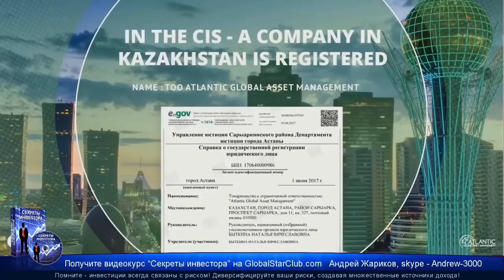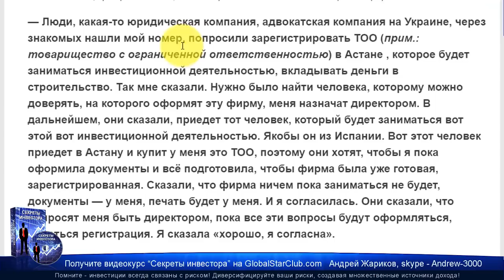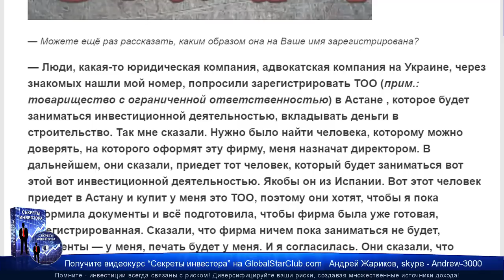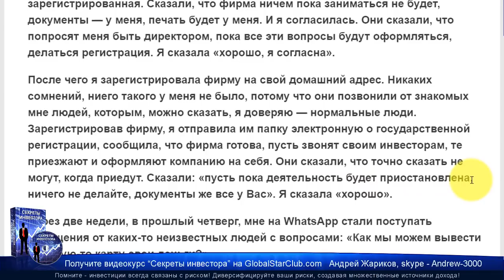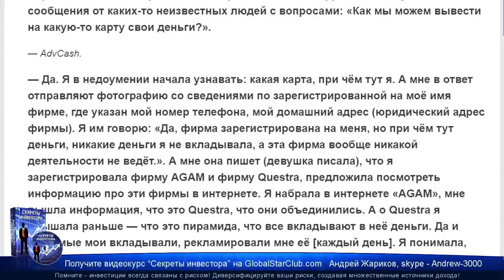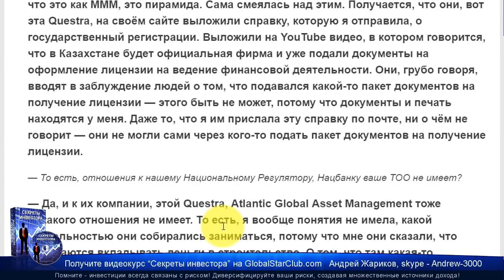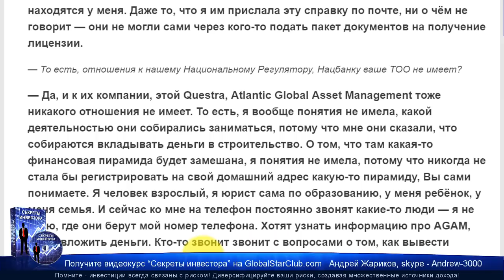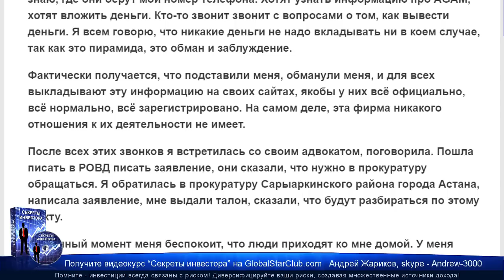Questra - Робало в Казахстане AGAM легализовал - 14 месяцев вывода нет!